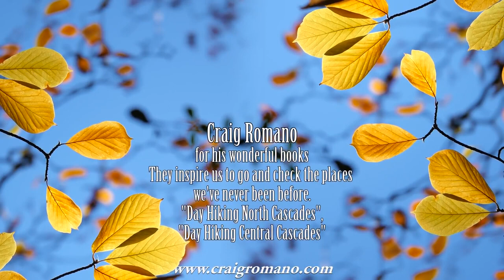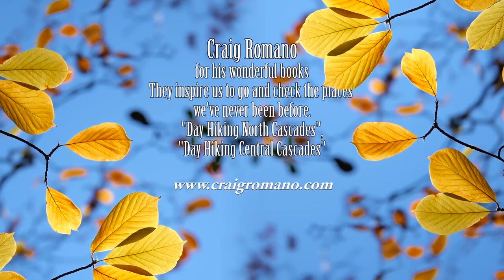Scenic Nature Documentary Beautiful WashingtonAutumn Nature Scenery Episode 5